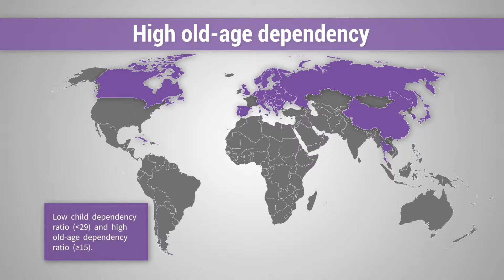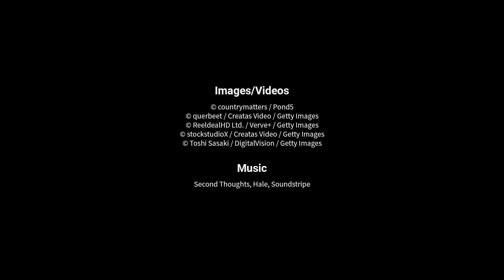High Old-Age Dependency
Population age structure has implications for national policy agendas and resource allocation. Countries with relatively high fertility and child dependency face challenges in investing sufficient resources in the development of young people’s human capital. If such investments are made, these countries have an opportunity to reap the economic growth benefits of a larger, better educated working-age population. Countries experiencing high old-age dependency or double dependency (relatively large shares of child and older-adult populations) face different challenges. They must address the high costs of older adults’ medical and long-term care needs while also investing in the well-being of and future opportunities for younger generations.

A dependency ratio is the number of people in a dependent age group (those under age 15 or ages 65 and older) divided by the number in the working-age group (ages 15 to 64), multiplied by 100. For instance, a child dependency ratio of 45 means there are 45 children for every 100 working-age individuals.

The High Old-Age Dependency category has a low child dependency ratio (less than 29) and a high old-age dependency ration (greater than or equal to 15).

To learn more about dependency ratios visit worldpopdata.org